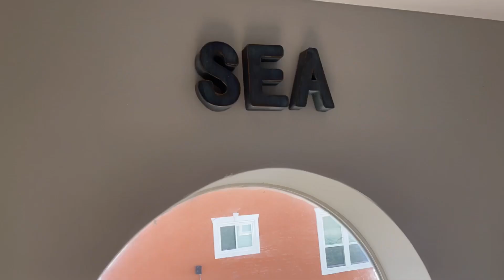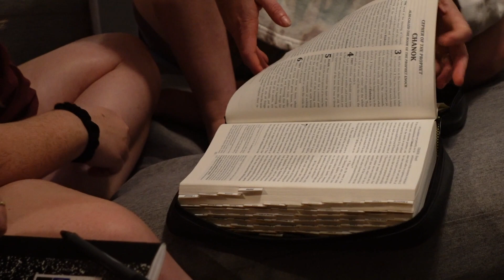Ladies Retreat VLOG | Psalm 16:8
Come with me on our 5th Ladies Retreat with my church! For our 5 year anniversary, we went to the beach and stayed at a house in Fort Morgan, AL. We had a BLAST!

Psalm 16:8 - I keep my eyes always on the Lord.
    With him at my right hand, I will not be shaken. NIV

Amazon Storefront